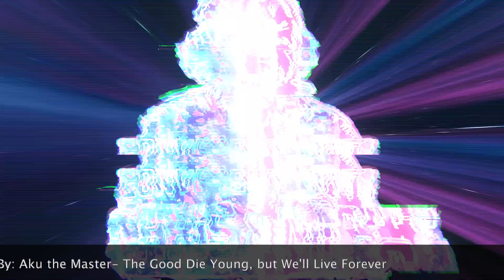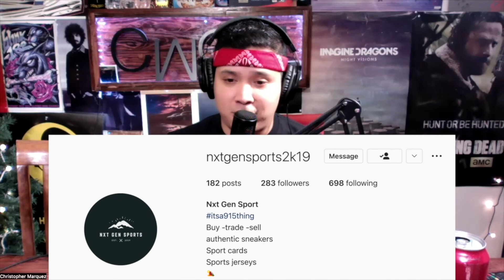Episode #167 "Red Carpet Boyz" with Misa, Joe Memes and Prod. Amanda. (El Paso Podcast) (915) (EPTX)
How are we all doing El Paso?? As we begin to wrap up the week, we are back with a brand new episode of El Paso's best podcast. Chris & Misa are joined by producers Joe Memes and Amanda who stop by the studio for some laughs and good times!

On this episode of the podcast Chris gets accused of making his dog an IG account, we recap the City Magazine End of Year event, Krystal Poppin was Poppin, Is Circle K the best gas station ever? the Dallas Cowboys suck again, would you buy a Tesla, Joe's Rate there Fate movie segment, This or That Questions and much much more!!!

Lets keep pumping out these episode and keep sharing the pod. We appreciate the support. Listen, Enjoy and never forget to…STAY FRESH!!